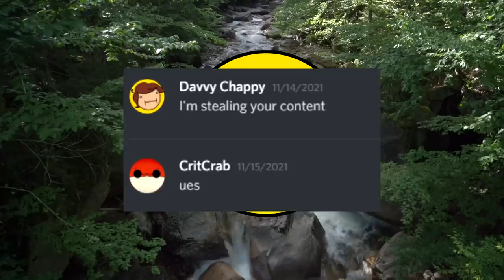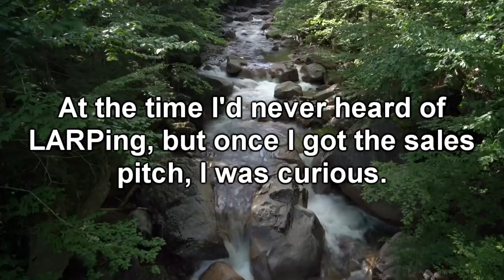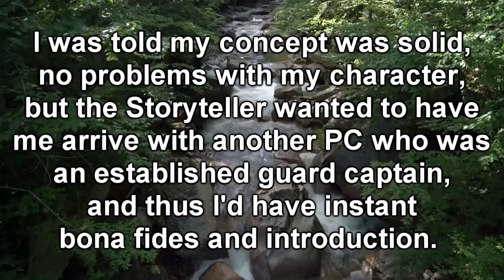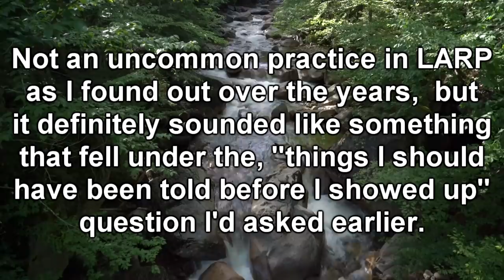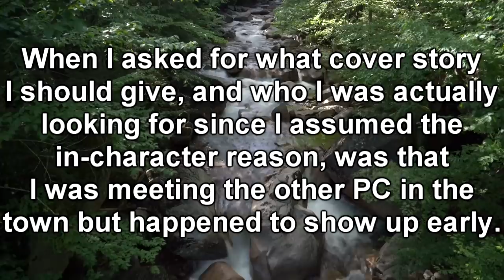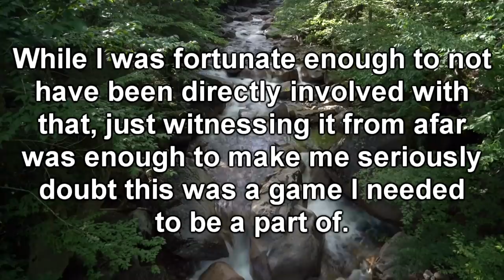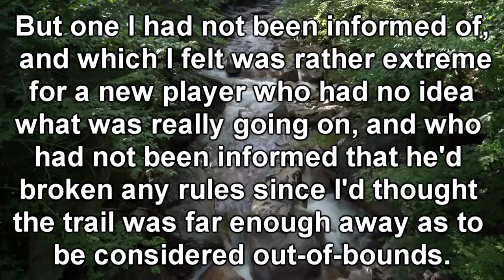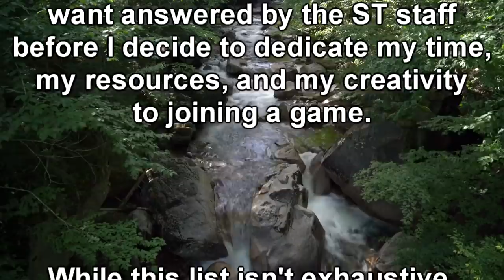Man has a horrible first LARP experience - Larp Horror Stories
Eyyyy, it's me, CritChap, I'm walkin' here, that's what CritChap says, yeee

Here’s a link to the article so that you can read along